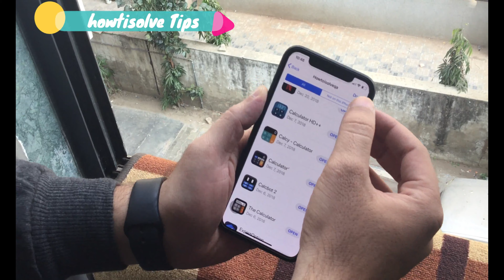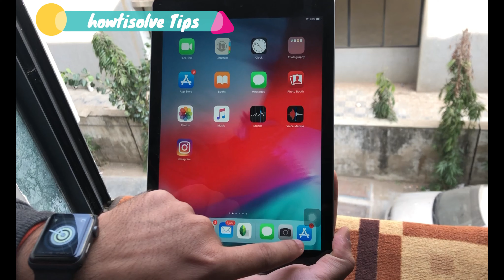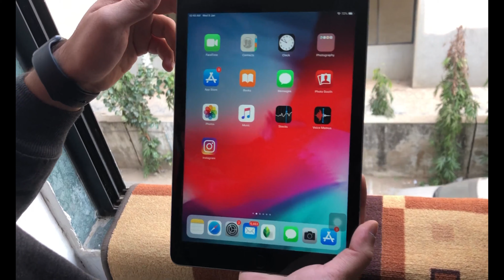Hide Purchased apps on iPhone and iPad [2022], Unhide Purchased app that downloaded from App Store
Know from this video, How to Hide Purchased app and Unhide Purchased Apps from the iPhone 12 pro max, 11 Pro Max, XS Max, XR, XS, X, iPad App Store. These apps are not visible in your account list Old iOS users. But this is not added because of App Store Designed changed with the latest iOS Update.

2021iPhone tips,

on your iPhone XS Max, iPhone XS, iPhone XR, iPhone X, iPhone 8, iPhone 8 Plus, iPhone 7/7 Plus, 6/6 Plus, iPhone 5S/5.

Remove an app from a purchased list
How to Find hidden Apps on iPhone 8 Plus?
How to Find hidden Apps on iPhone XR?
How to Find hidden Apps on iPhone XS Max?
How to Find hidden Apps on iPhone XS?
How to Find hidden Apps on iPhone X?
How to Find hidden Apps on iPhone 7 Plus?
Hide Purchased app from the list
A purchased app is missing on iCloud account
Hide Free or Paid app from the Purchased app
Purchased app not showing on Apple Account
How to Redownload purchased an app on iPhone after hiding or not showing.